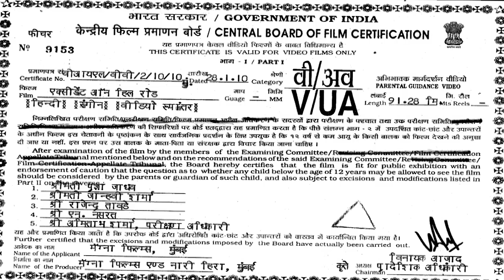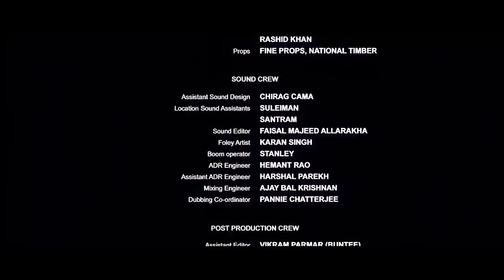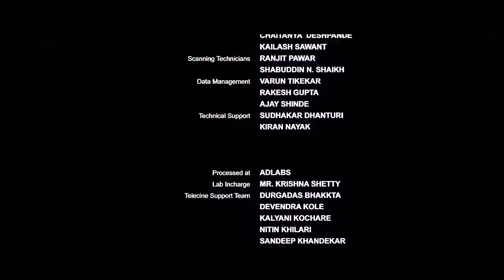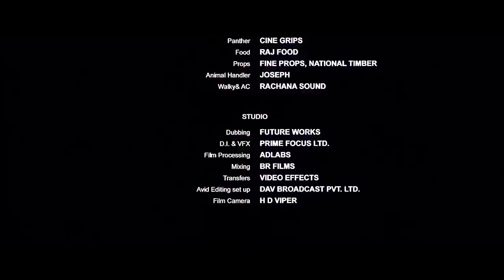Accident On Hill Road {HD} - Celina Jaitley - Farooq Sheikh - Hindi Full Movie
Thrilled that she has a job in London, Sonam Chopra celebrates with her co-worker, Tina, and boyfriend, Sid, at a pub, where she consumes considerable alcohol. While driving home, she runs into a male crossing the street on Hill Road, and the impact throws him into the windshield. Fearful of her actions she makes a plan that changes her life forever.